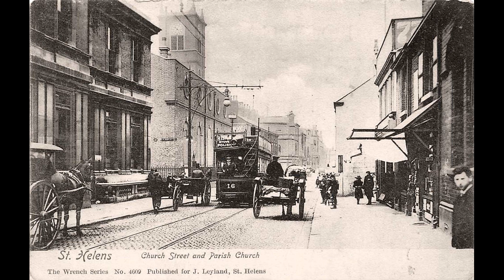Old photos of St Helens, Merseyside, England, United Kingdom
Historical and old photos and pictures of St Helens, Merseyside, England, United Kingdom